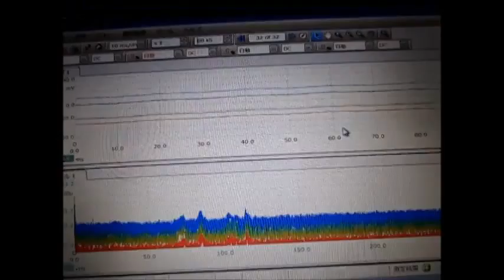超音波実験 Ultrasonic experiment 超音波テスター